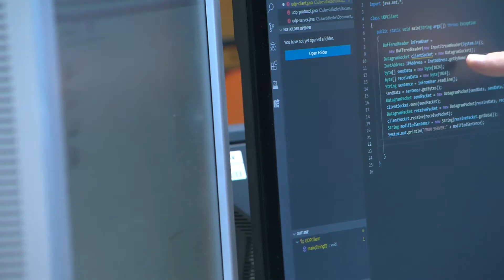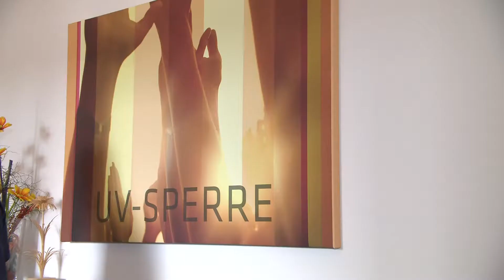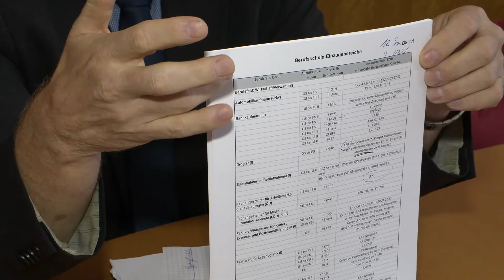Berufsschule hier und dort - Workflow: Bildung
Die Zahl der Azubis nimmt in Thüringen dramatisch ab. Dieser Workflow - Beitrag befasst sich mit der Ausbildungssituation.